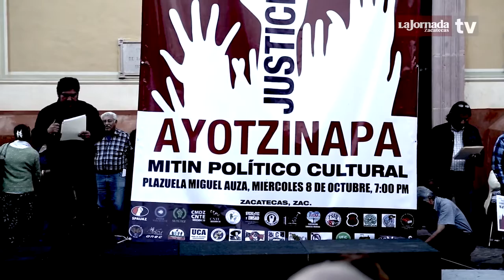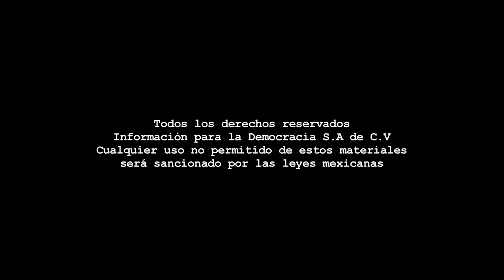Entrevista - Reestructurando la verdad de Ayotzinapa/Tryno Maldonado.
Dirección Gral.: Carmen Lira - Dirección Zacatecas: Raymundo C. Vargas - Coordinación: Benjamín Contreras/Carlos Navarrete - Cámara: Miguel Nuñez - Sonido directo: Paulina Robles - Reportera: Alma Ríos - Edición audiovisual: Odín Salinas.